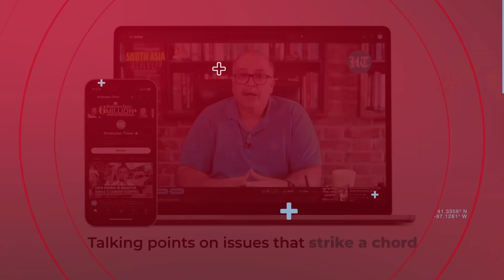Vivek Ramaswamy Tells IDF To 'Crush Hamas With Full Might'; Takes Pro-Israel Stance Amid War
U.S. presidential candidate, Vivek Ramaswamy, took a strong Pro-Israel stance amid the Israel-Palestine war. Ramaswamy has urged Israel to crush Hamas with full might. He added that he wants the “heads of Hamas leaders on sticks”.